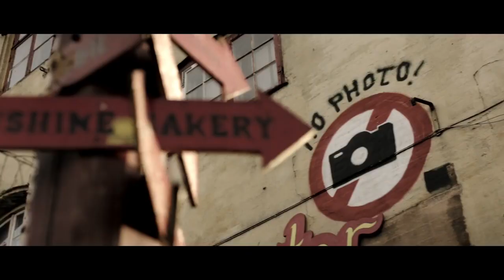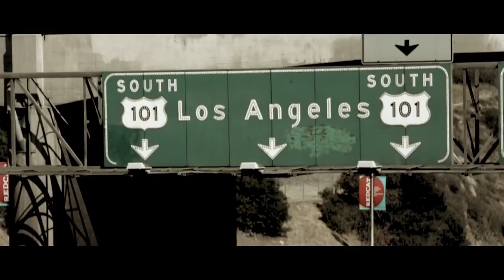Mama said it's OK.... .I love this song.